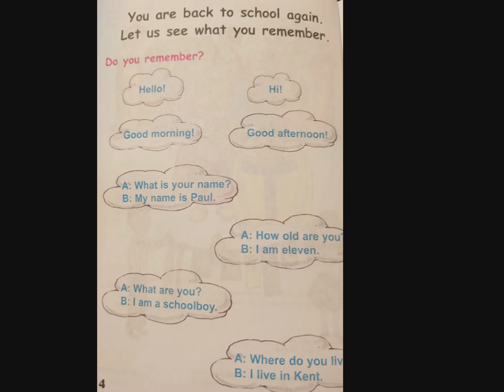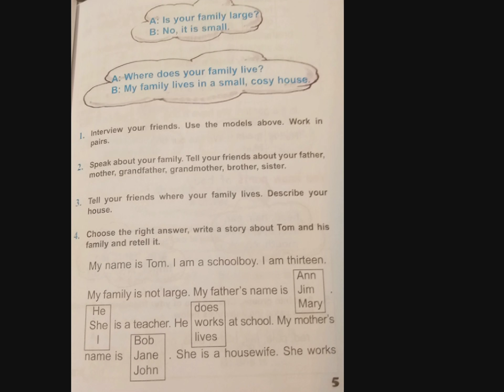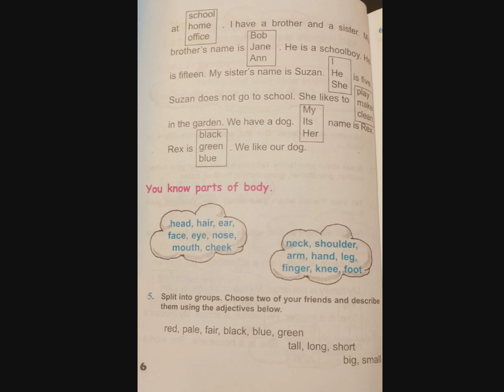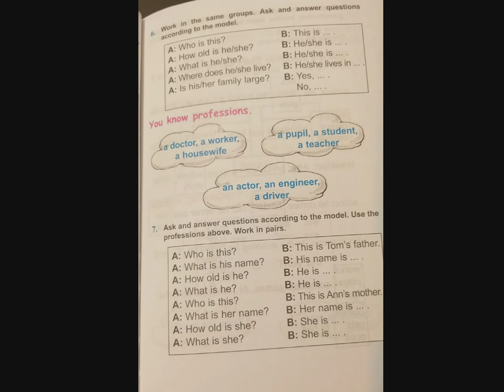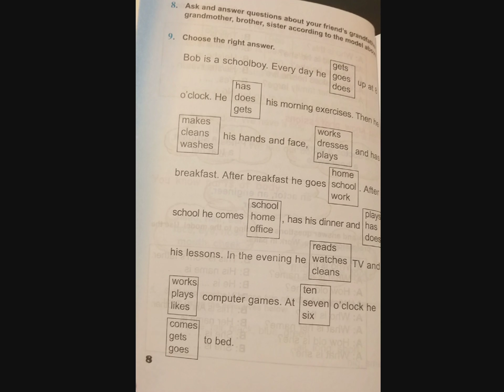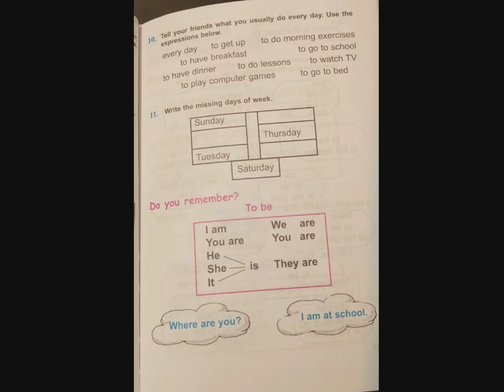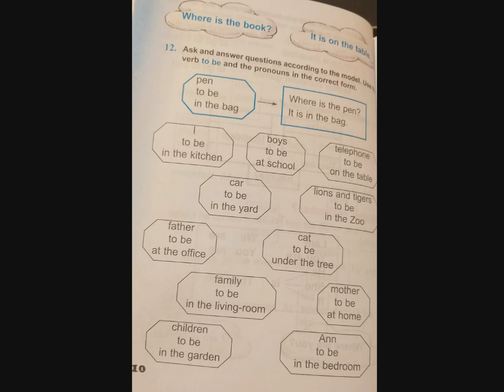English 4 - Krknum enq 3-rd dasarani ancac@